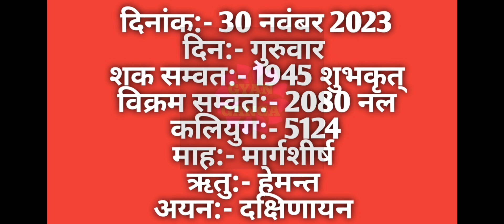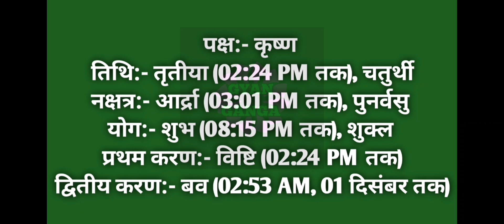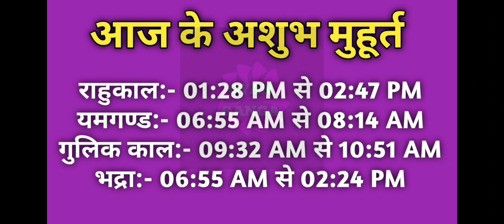30 November 2023 ka Panchang । पंचांग 30 नवम्बर 2023 । 30 November 2023 Thursday Hindi Panchang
30 November 2023 ka Panchang । पंचांग 30 नवम्बर 2023 । 30 November 2023 Thursday Hindi Panchang

30 November 2023 Panchang : 30 November 2023 का पंचांग, शुभ मुहूर्त, तिथि, नक्षत्र, सूर्योदय, सूर्यास्त, राहुकाल, पक्ष, अभिजीत मुहूर्त, अमृत काल,  चौघड़िया, व्रत व् त्यौहार। जानिए नवम्बर ३०, २०२३ का पंचांग और महत्वपूर्ण जानकारियां हिन्दू पंचांग के अनुसार, कब से कब तक शुभ मुहूर्त है, कब से कब तक अशुभ मुहूर्त है। यदि आप किसी शुभ कार्य को किसी विशेष दिन और शुभ मुहूर्त में करना चाहते हैं तो दैनिक पंचांग की सहायता से आप उस दिन का शुभ मुहूर्त को जान सकते हैं। तो आइये अब जानते हैं 30 November 2023 का दैनिक पंचांग
About this Video :
1) 30 November 2023 ka hindu Panchang.
2) 30 November 2023 Panchang and Shubh Muhurat.
3) Aaj ka Panchang 30 November 2023 पंचांग .
4) Shubh Panachang in Hindi .
5) Indian Calender Hindi Panchang .
6) 30 November 2023 Wednesday Hindi Panchang .
7) 30 नवम्बर 2023 का पंचांग, शुभ मुहूर्त, तिथि, नक्षत्र, सूर्योदय, सूर्यास्त .
8) 30 नवम्बर 2023 का दैनिक पंचांग .
9 ) aaj ka shubh Muhurat 30 November 2023 .
10) aaj ka rahu kaal .
11) aaj ka sampurna Hindu Panchang .
12) 30 November Panchang Panchangam for New Delhi .
13) Panchang For 30 November 2023 .
14) Hindu Calender November 30 & 30 November 2023 Panchang .
15) Panchang November 30, 2023 Online Panchangam and Hindu Calender for the world .
16) 30 November 2023 Panchang & Shubh Muhurat , 30 नवम्बर का पंचांग, शुभ मुहूर्त .
17) 29 November 2023 Wednesday panchang online.
18- Worldwide Panchang.
19- Education Videos

30 November 2023 Auspicious Timings (Shubha Muhurat) & Inauspicious Timings (Ashubha Muhurat), Panchang and Muhurat for 30 November 2023 Hindu Month and Tithi.